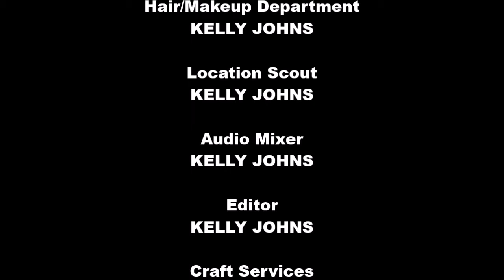THE BACHELORETTE SEASON PREMIERE - PARODY RECAP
Michelle's season begins with a variety of gimmicky entrances, eliminating a contestant before the rose ceremony, and giving her first impression rose and *kiss* to a special someone!

Let me know your favorite contestants in the comments! Tune in every week for episode parody recaps!